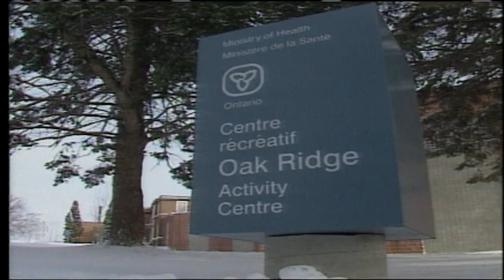Canada's worst random mass murder happened in Saskatchewan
Canada's worst random mass murder happened on August 15, 1967 in Shell Lake, Saskatchewan. A stranger entered the Peterson farmhouse and killed 9 of the 10 family members inside.